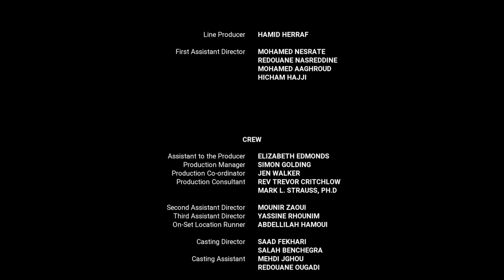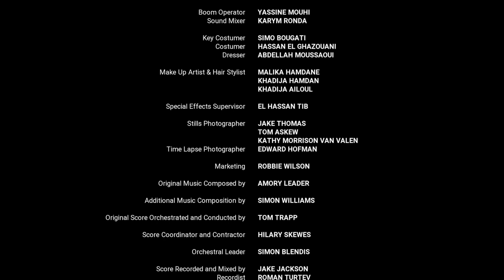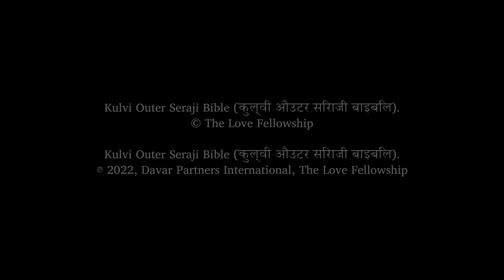कुलवी आउटर सिराजी बाइबिल | Kulvi Outer Seraji | Luke End Credits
The Love Fellowship